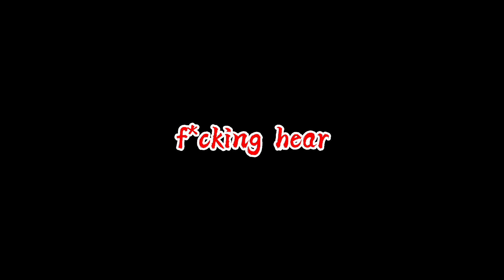pov: a creepypasta party night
yesss I included some background noises but not a lot cos I wanted to see what you guys could come up with yourselves! I kind of was in a spastic mood so I added a bunch of extra stuff into here this time. I hope you enjoy!

picture credit: IJustWannaHaveFun